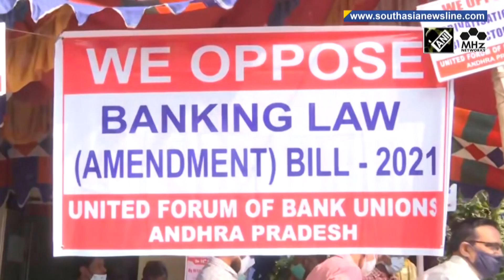India, Bangladesh celebrate 50 years of victory against Pakistan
South Asia Newsline - Dec 16, 2021 News Bulletin :
- Gilgit Baltistan's former CM slams Pakistan PM Khan over high inflation, lack of development
- Afghans face 'avalanche of hunger and destitution,' says UN's World Food Programme

India and Bangladesh on Thursday celebrated the 50 years of the victory in India's 1971 war against Pakistan that led to Liberation of Bangladesh. Bangladesh marked the occasion with a Victory Day Parade in Dhaka, showcasing its military might, which was attended by Indian President Ramnath Kovind as the Chief Guest. Meanwhile, Indian Prime Minister Narendra Modi led the nation in paying tributes to the martyrs of the 1971 war and lit a flame at the national war memorial in New Delhi to commemorate India's decisive military victory. Scores of employees of public sector banks in India began a two-day strike on Thursday to protest against the proposed privatization of the state-run lenders. Bank employees have opposed the move, claiming it can put their jobs at risk. The 2023 general elections in Pakistan are expected to be the most expensive in the country's voting history, with an estimated cost of Rs 424 billion to use electronic voting machines or EVMs for the first time, reports suggest. Pakistan Prime Minister Imran Khan's government bulldozed a legislation last month that allows use of EVMs, despite furious protests from the Opposition, which has blamed they are being pushed through to rig the next elections. Hafiz Hafeezur Rehman, the former Chief Minister of Gilgit Baltistan has slammed Pakistan's Prime Minister Imran Khan for failing to control spiraling inflation and not initiating any new developmental projects in the illegally-occupied region. Rehman blamed Gilgit Baltistan has been facing the brunt of Pakistan's ongoing economic woes. The UN's World Food Programme in a Geneva briefing this week described almost all Afghans do not have enough to eat, and a failing economy could tip Afghanistan's increasingly dire situation under Taliban rule into catastrophe next year. Poverty and hunger have worsened since the Taliban takeover of Afghanistan in August, a country already suffering from drought and the COVID-19 pandemic. An expert panel discussion during a webinar by  on Wednesday highlighted that South Asian region is facing an environmental watershed from rising sea levels endangering the Maldives and melting of glaciers affecting Nepal and Afghanistan to overdevelopment that threatens Tibet's vital ecosystem and destabilisation caused by climate-induced migration.  At  the London-based NGO 's virtual seminar experts from a range of regions and disciplines addressed this pressing issue, and discussed what solutions might be found. In a bid to promote the art and artisans of India’s Jammu and Kashmir, authorities recently organised 'Craft Tours' in Srinagar city. As part of the initiative, tourists were taken on a tour to the homes of artisans and demonstrated the process of creating various traditional Kashmiri handicrafts and artworks. (SA)